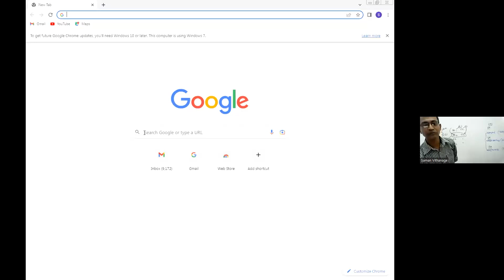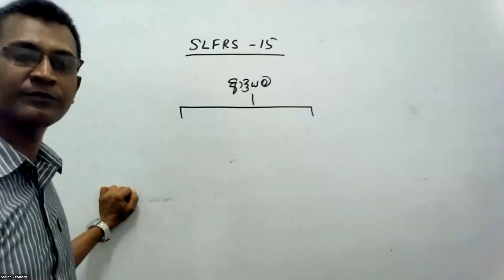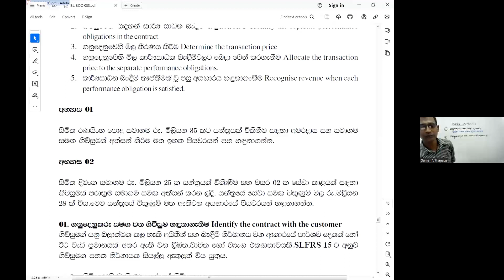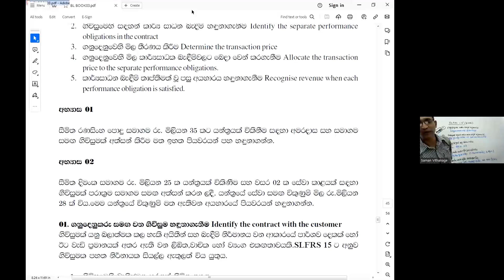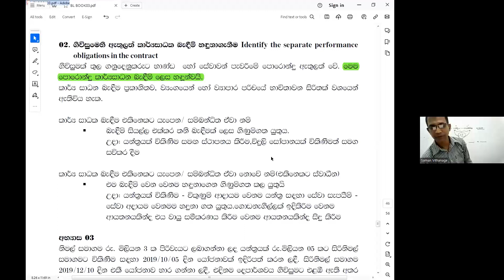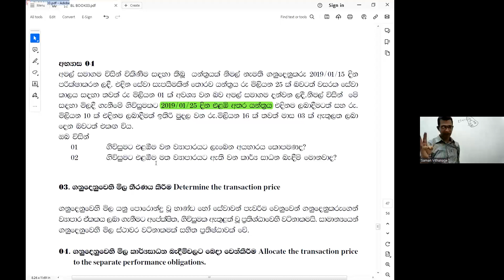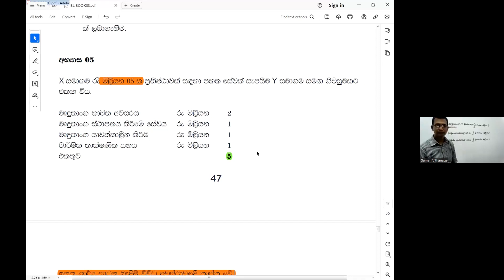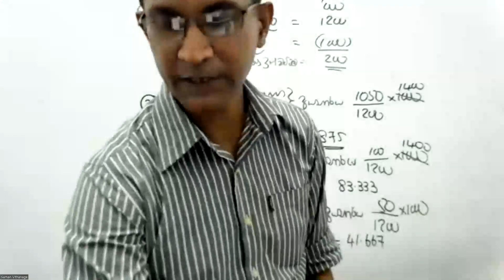2024 01 08 GALLE MATHARA Saman Sir ACC P2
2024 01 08 GALLE MATHARA  ACC P2